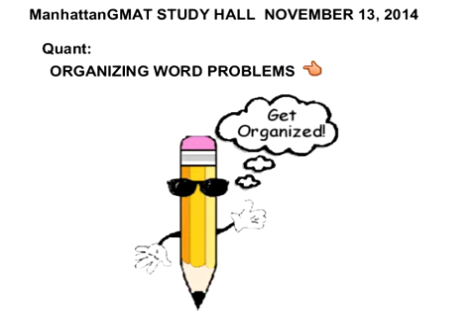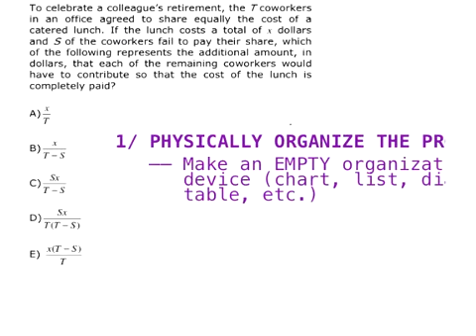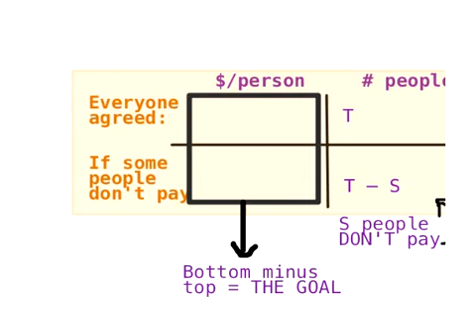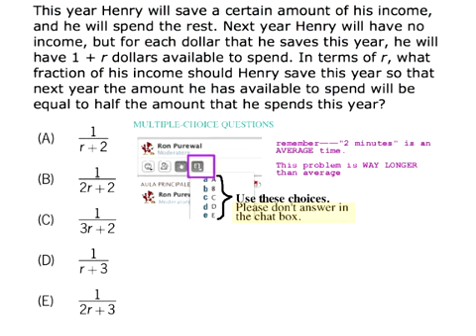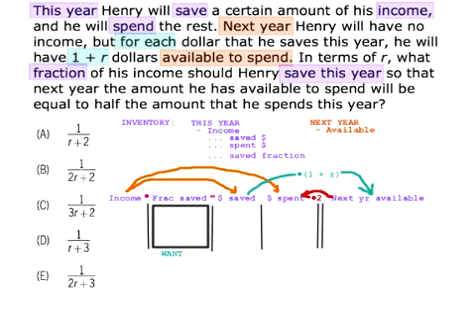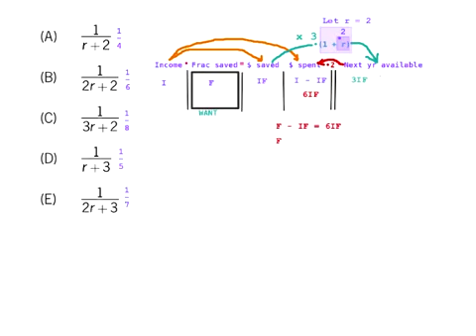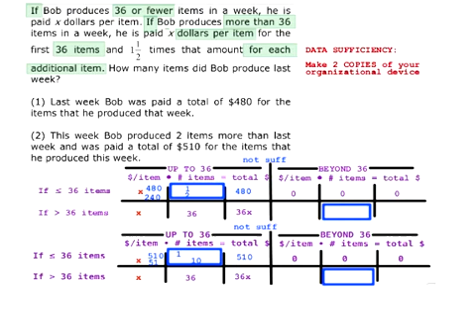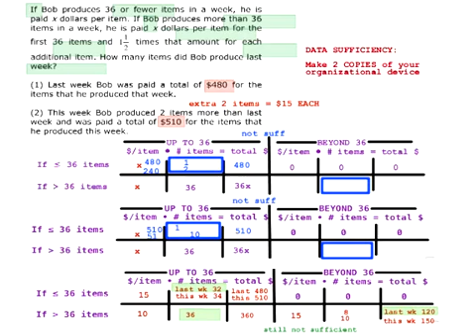Part 40 Organizing Word Problems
GMAT QUANT

Five Tips to Help Improve Your GMAT Quant Score -

1. Master the Basics.
2. Know the Two Types of Questions.
3. Read Questions Carefully and Use Logic.
4. Only Use What You Know.
5. Hone Your Skills With Practice Tests.